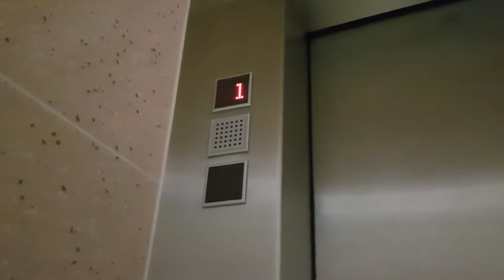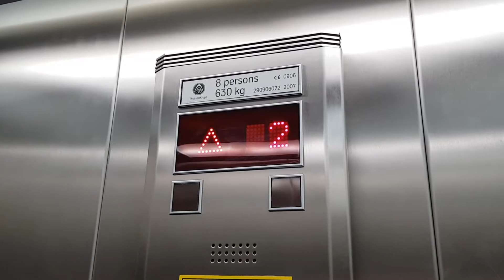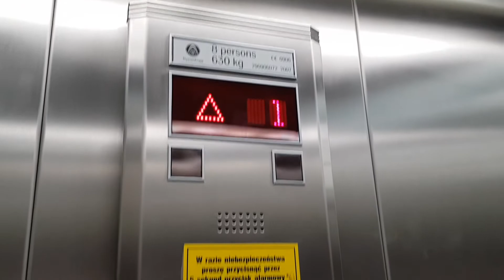Winda ThyssenKrupp z 2007 roku @ Urząd miasta, Jastarnia, Polska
W Jastarni ciężko spotkać budynki posiadające dźwigi osobowe. Jednakże urząd miasta i gminy Jastarnia należy do tej nielicznej grupy. Można spotkać tam pozornie zwyczajnego ThyssenKruppa, który posiada kilka ciekawych cech. Przede wszystkim napęd umieszczono w podszybiu (z ang. Bottom-Drive). Stąd też najgłośniejszy dźwięk luzownika występuje, gdy kabina znajduje się na najniższym piętrze (w typowych MRL jest na odwrót). Również mimo typowej, blaszanej kabiny zastosowano podłogę z kafelek, które są na korytarzu. Charakterystycznym elementem dźwigów niemieckiego producenta jest aktywacja gongu poprzez wciśnięcie przycisku od wewnątrz jak i zewnątrz. Na początku filmu widoczne jest też logo przycisków z serii ,,STEP MODUL". Dźwig jest wykonany porządnie, jeździ płynnie, lecz pracuje trochę za głośno.
Co ciekawe, winda została zamontowana w 2007, choć budynek został oddany do użytku w 2002 roku. Czyżby przez 5 lat budynek był pozbawiony dźwigu, gdzie w miejscu szybu była dziura? A może informacje podane w kabinie są nieprawidłowe?

Informacje o dźwigu:

Producent: ThyssenKrupp
Rok produkcji: 2007
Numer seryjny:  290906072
Typ: Trakcyjna, MRL z dolnym napędem
Sterowanie: Zbiorcze (góra-dół)
Obsługiwane kondygnacje: 4 (0, 1, 2, 3)
Udźwig: 630 kg lub 8 osób

Informacje o nagraniu:

Data nagrania: 29 Czerwca 2020 13:46
Kamera: Samsung Galaxy S8
Edytor: Sony Vegas Pro 16.0